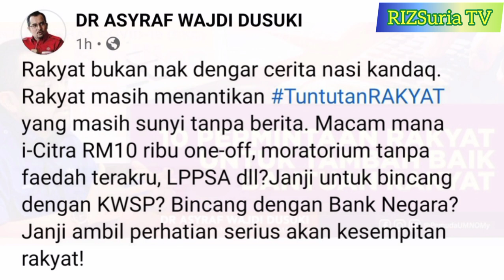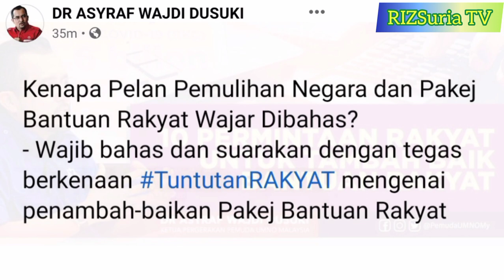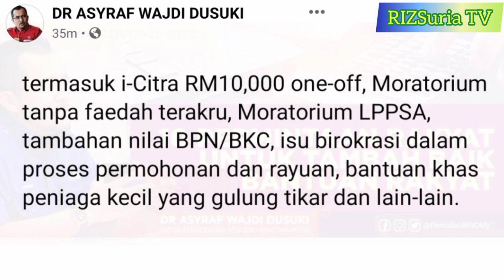KEMUNGKINAN BESAR ADA LAGI KE PENAMBAHAN i-CITRA RM10K..??? SUARA RAKYAT MAHUKAN i-CITRA RM10K..!!!